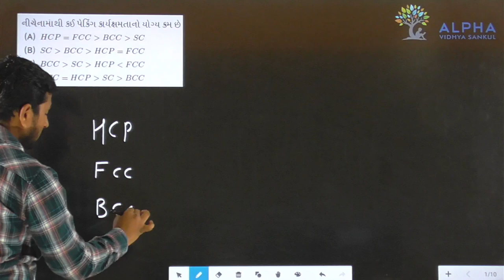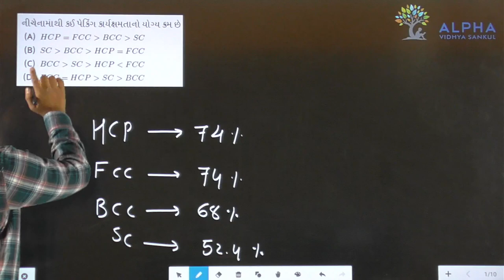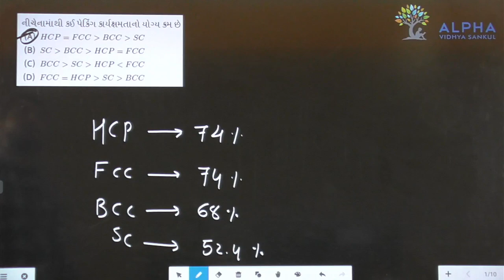Paper 1 | Section A | Chemistry | Std. 12 | Alpha Vidhya Sankul | in Gujarati by J K Sir